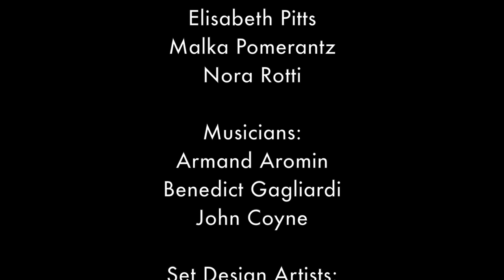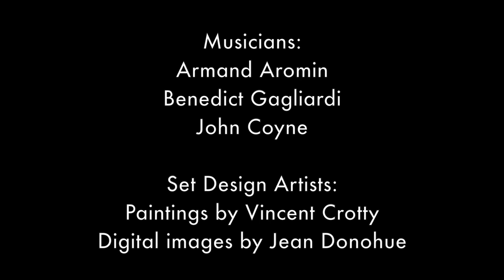Little Gifts by Kieran Jordan Dance (Act Two)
"Little Gifts" a dance theater production created and produced by Kieran Jordan

In this original production, the Kieran Jordan Dance company celebrates the simplicity and precious "little gifts" of Irish dance steps and tunes. In a genre often dominated by large-scale, pyrotechnic shows, this work highlights the intimacy of solo Irish dance footwork with live music, as well as choreographed duos, trios, and small ensemble works that draw from 10 years of the company's work.

Irish-born artist Vincent Crotty created original paintings as set designs for the show, drawing the audience in to evocative scenic backdrops for dance. A full exhibition of his paintings — each a "little gift" of its own – was on display during intermission of each performance, allowing the audience to view the artwork on the digital projection screen and up close in its original form.

Dance by Samantha Jones, Kieran Jordan, Kristen Kelly, Rebecca McGowan, Lauren Milord, Jackie O'Riley, and Hannah Pelton
Special guests from O'Riley Irish Dance — Rhys Boyd, Claudia Castro, Ida Mihok, Maeve O'Brien, Elisabeth Pitts, Malka Pomerantz, and Nora Rotti
Original paintings/set designs by Vincent Crotty, with digital photography by Jean Donohue
Lighting by Kimberleigh Holman
Video recorded and edited by Andy Bell
Performed at Green Street Studios in Cambridge, MA, March 11 and 12, 2016
Supported in part by Green Street Studios' Company-in-Residence program

1. Waltz With Us ~ please join in!

2. Polka Trio
Based on the movements and footwork of set dancing, here’s a polka for three.
Music: The Blackwater Polkas (Denis Doody, via Matt Cranitch and Jackie Daly)

3. A Cappella Rhythm into Sean-nós Reels
The dancers are improvising their solos, using sean-nós steps and movements. The structure of the dance and the group steps were choreographed by Jackie O'Riley.
Music: Charlie Harris’s / The Old Concertina Reel / The New Mown Meadow

4. Dance Masters’ Hornpipes
Based on the friendly rivalries between 18th and 19th century “dance masters,” with bits and pieces from Joe O’Donovan, Donny Golden, and steps of our own.

4. Humours of Listivain
A misty slow air, followed by a soft shoe “set dance” that was inspired by the playing of Frank Claudy and Paul de Grae on this unusual 10-bar jig.

5. Song: “What Will We Do If We Have No Money?”

6. The Loop
A fun and wacky sean-nós dance arrangement, allowing each dancer to improvise and then loop back to a common refrain. This dance has seen many versions over the years. Love and thanks to all whose creativity is part of it.
Music: Rolling in the Rye Grass / Old Maids of Galway / Anything for John Jo

7. Downfall of Paris
An intricate set dance I composed to mark the end of my competition dancing. I am delighted to pass this dance on to Rebecca McGowan who performs it here.

8. Little Gifts
This dance was inspired by many fleeting but memorable moments in nature, especially the experience of watching hundreds of dolphins leaping and chasing each other in the mouth of the Shannon River in Ireland.
Music: based on Bell Tower (Jeremiah McLane) and See Amid the Winter’s Snow (John Goss) as played Jeremiah’s recording The Grinding Stone

9. Single Time and Single Reels
Single Time was taught to us by Michael Tubridy, with extra steps added by me and Jackie. The reels are my own, arranged in a classic St. Patrick’s Day style.
Music: Chase Me Charlie / Kings of Kerry / Mother and Child / Miss Langford’s